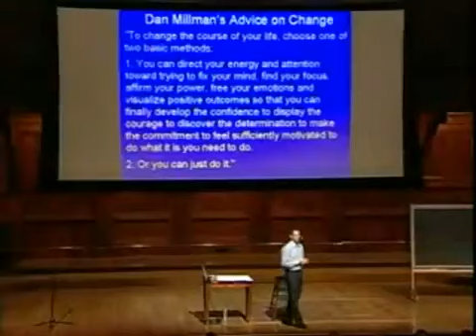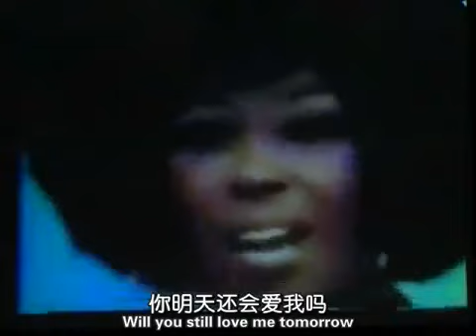幸福课11：养成良好的习惯（美国哈佛大学开放式课程）